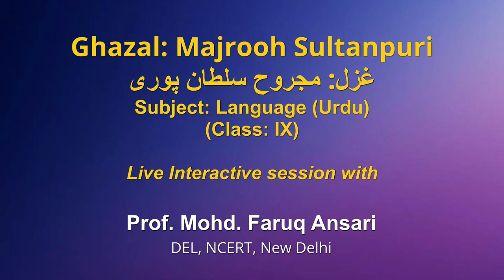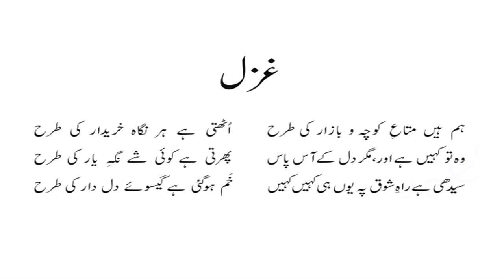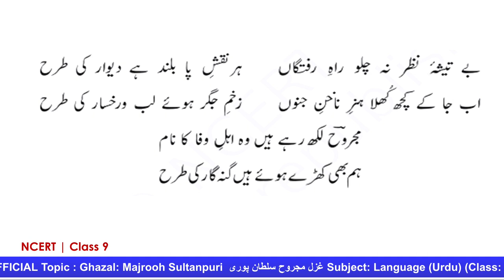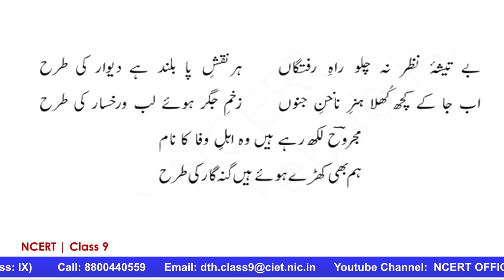Live Interaction on PMeVIDYA : Ghazal: Majrooh Sultanpuri غزل مجروح سلطان پوری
Ghazal: Majrooh Sultanpuri غزل مجروح سلطان پوری
Subject: Language(Urdu) (Class: IX)

Sahyog Session
Mon-Fri                                             5-5.30pm

The programs can be viewed on:
1. DD Free dish channel #2022 to 2033 ( PM eVidya  Class 1 to  PM eVidya Class 12)
2. Zee Dish TV Channel #950
3. Jio TV App
4. ‘NCERT OFFICIAL’ YouTube Channel